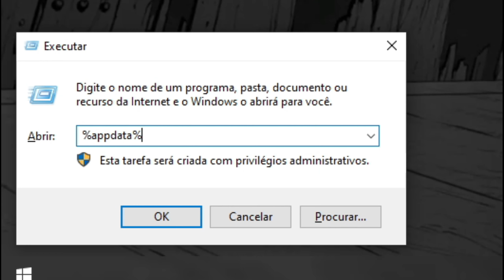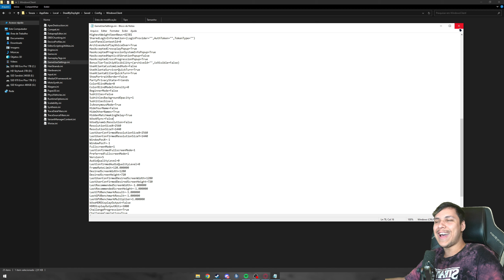Como Deixar Seu DEAD BY DAYLIGHT Nos 120 FPS Em 2023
🎬 Sociais